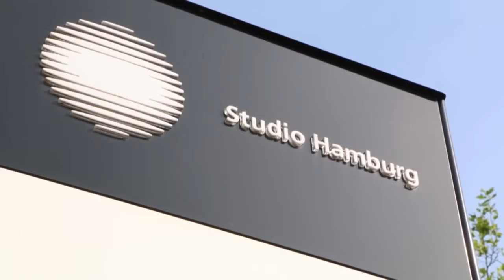goalunited PRO - Making the TV spot - part #3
goalunited PRO - The football manager for experts

For the upcoming promotional spot of goalunited PRO we gave our players the chance to participate. We got hundreds of pictures and at the end we have chosen the following goalunited players: Ralf M., Lutz L. and Marc K. They had a very productive day at the shooting in Hamburg, Germany. Because this is a very important and big production for goalunited, we decided to create a making of. There was so much material, that we will bring this to you in three parts.